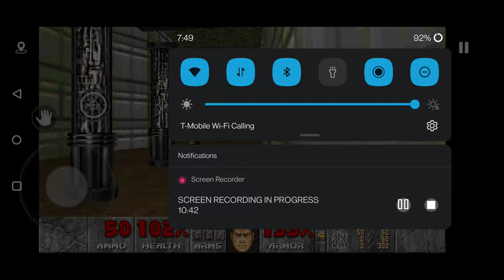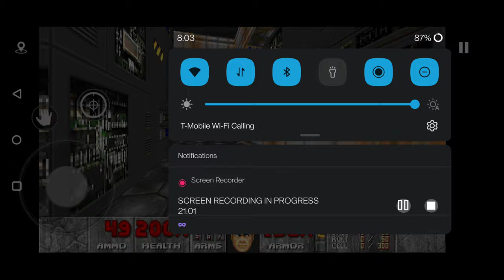Doom Episode 1 Knee Deep in the Dead - M3 Toxin Refinery (Gameplay)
00:00 Toxin Refinery
20:30 Blue Orb
28:50 Rocket Launcher